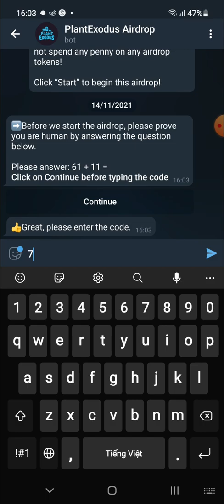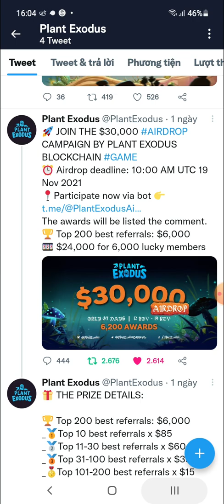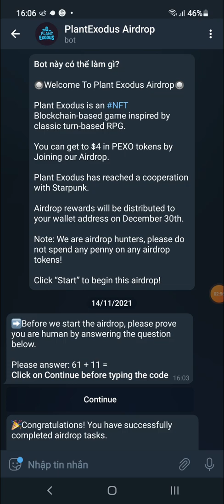Hướng Dẫn Nhận 4$ Token PEXO Mạng BSC